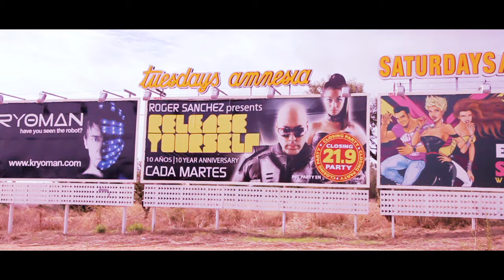Far East Movement & Roger Sanchez ft. Kanobby - 2Gether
This is a featured release available on Ultra Dance 12, buy it
Far East Movement & Roger Sanchez ft. Kanobby - 2Gether from Ultra Music.